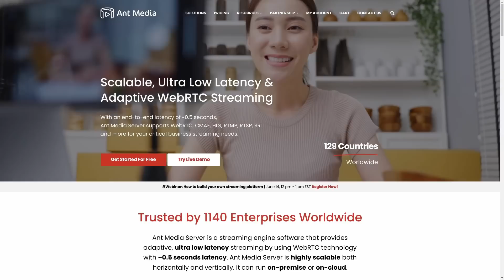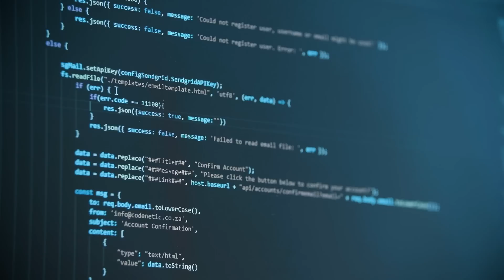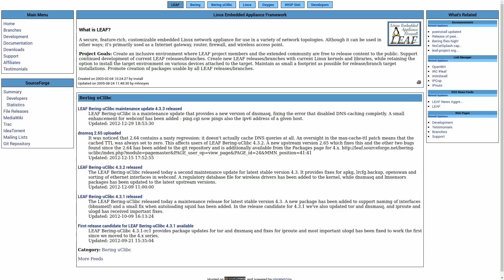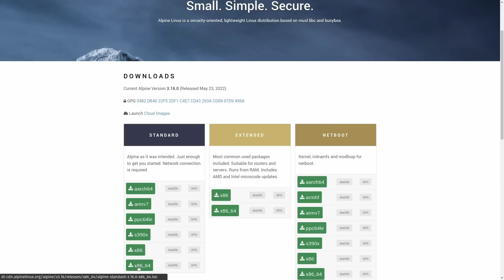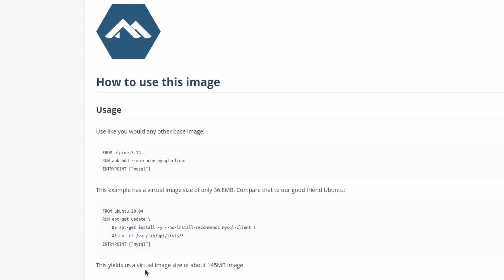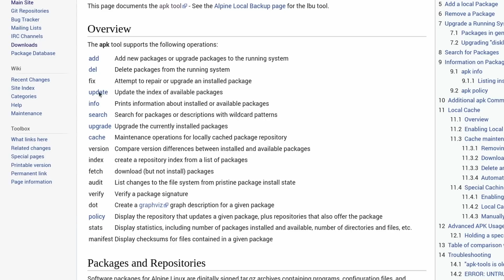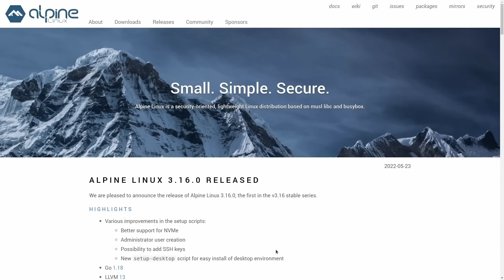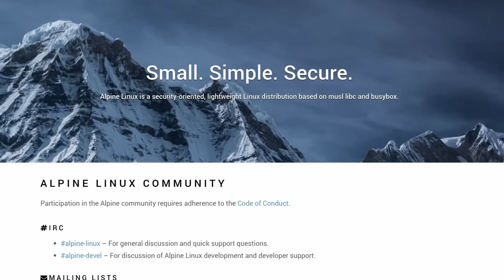INCRÍVEL e POUCO CONHECIDO! - Conheça o Alpine Linux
✅ Acesse e receba 100 dólares de crédito para testar a plataforma por 60 dias.
☑ Conheça o e receba 25 dólares de cŕedito para testar a ferramenta.

Hoje vamos conhecer um pouco do Alpine Linux, uma das distribuições Linux mais populares do DockerHub, e amplamente utilizada em containers. O Alpine é um projeto que foca em ser um sistema pequeno, seguro e simples, um projeto comunitário apoiado por várias empresas, como a Gigabyte e a Linode. A distro se destaca por usar utilitários diferentes de distros comuns, como o Ubuntu, como o Busybox no lugar do Core Utils, e o OpenRC no lugar no Systemd.

‣ Memo T